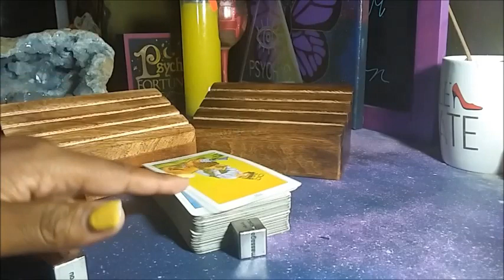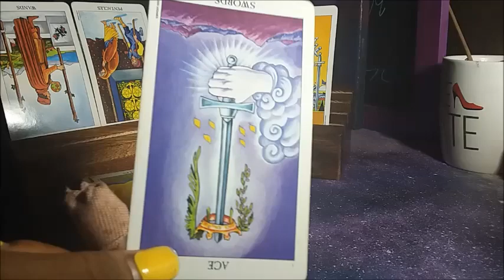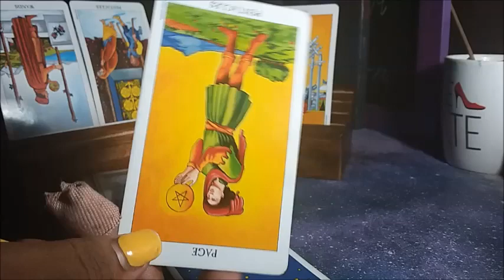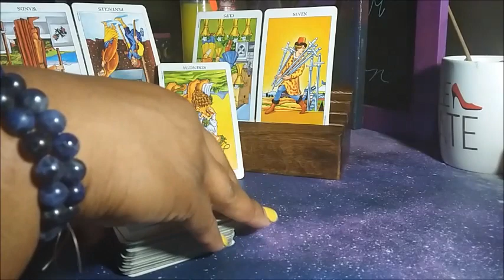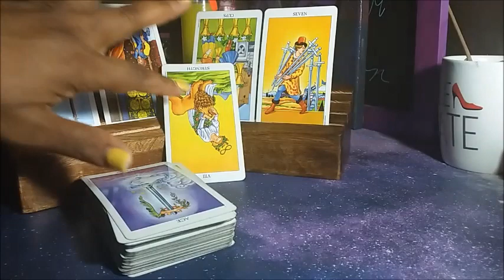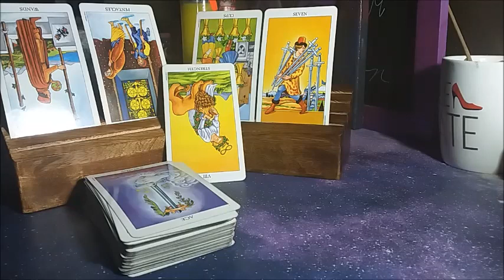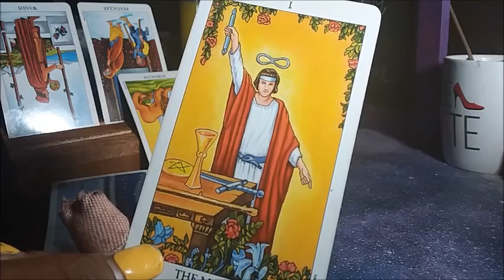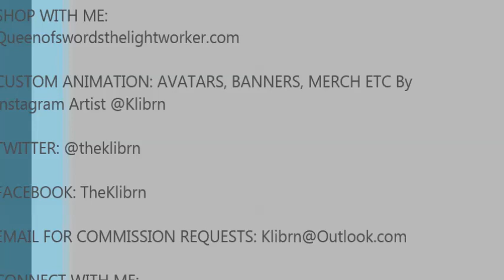YOU'RE GONNA HAVE TO GET IT UP YOURSELF | JULY 26 - AUGUST 1 DIVINE BEING WEEKLY READING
MULTIPLE SPREADS, SPECIFIC MESSAGES For Fire 🔥 Earth 🌍 Air ⛅️ & Water 💦

144,000 Illumined, Elect, Divine, Twin Flame Beings whether single, coupled &/or in separation, I read for you

SHOP WITH ME:
Queenofswordsthelightworker.com

Queenofswordsthelightworker.com